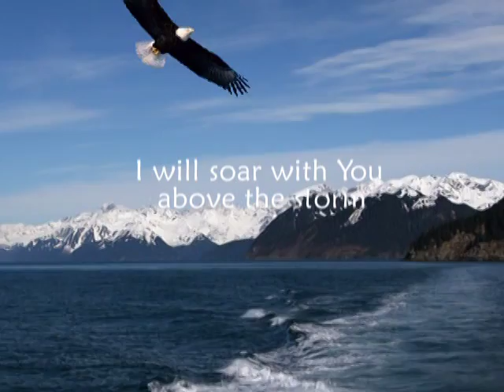Still MV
Still from Hillsongs inviting to believe in God, to be calm in Him for He knows best.  Sometimes things won't be according to our wishes and plans but believing He's a good father and trusting His ways..  At the end we would understand it's for our own good, only if we believe!